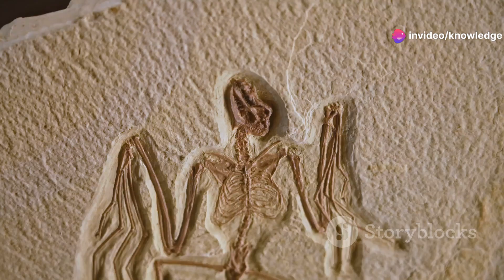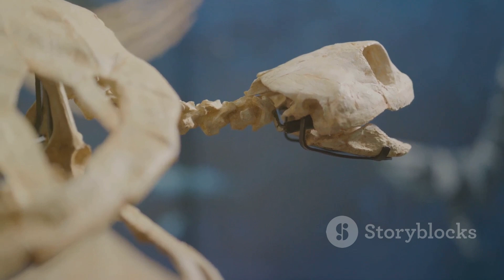Exploring Ancient Reptiles Before Dinosaurs Ruled Earth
Dive into the prehistoric world in our latest video, as we explore the fascinating evolution of early reptiles and their significance! Learn about pelycosaurs like the Dimetrodon, with its iconic sail structure and its role in thermoregulation. Delve into what Dimetrodon fossils reveal about early reptile diversity. Discover therapsids such as Cynognathus, which exhibit traits linking them to mammals, including erect limb posture and cognitive advancements. Unearth the evolutionary significance of archosaurs, leading to the rise of dinosaurs, with a focus on bipedal predators like Euparkeria. Finally, unravel the dominance of the Tyrannosaurus Rex in the Late Cretaceous, with its formidable hunting adaptations.